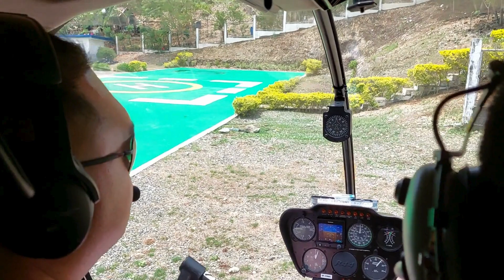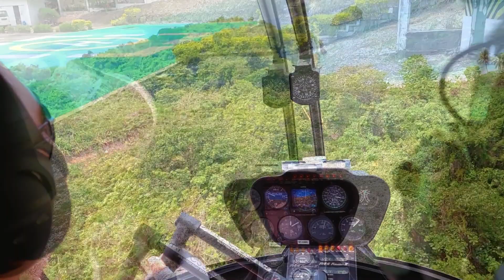Exploring Boracay by Helicopter in a Robinson 44 - BREATHTAKING VIEW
Connect with Filipina singles today with the largest Filipino dating app!

We help couples with immigration consultations from the Philippines to the United States. Fiancé visa and spousal visa;  Schedule a free consultation today.

Join us on an unforgettable journey as we explore the stunning island of Boracay from a unique perspective - the sky! In this video, we take you on a scenic helicopter ride in a Robinson 44, showcasing the breathtaking views of Boracay's crystal-clear waters, white sandy beaches, and lush greenery from above. Get ready to experience the beauty of Boracay like never before, as we soar high above this tropical paradise. Don't miss out on this exhilarating adventure!